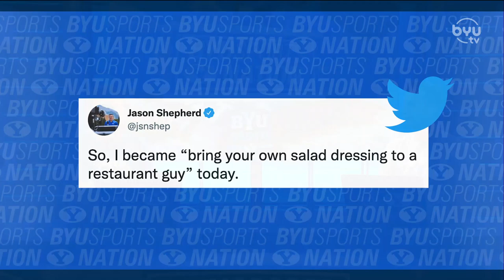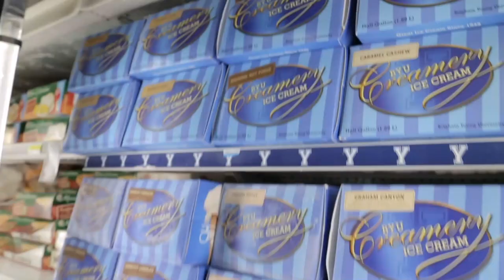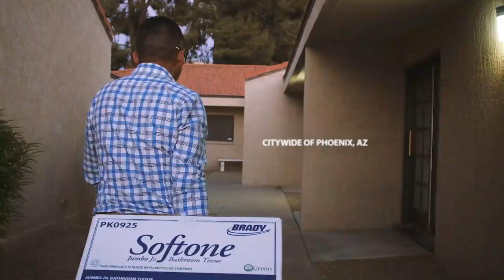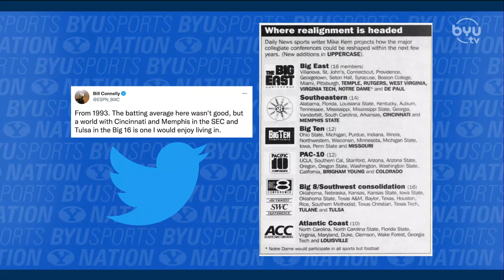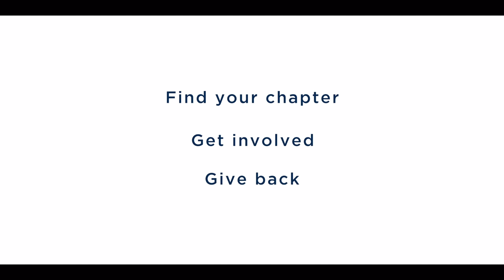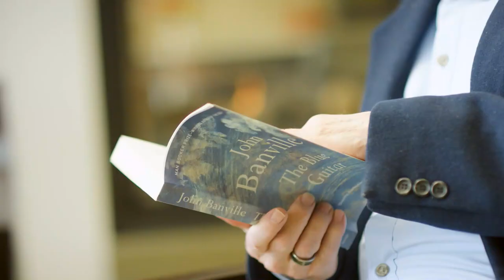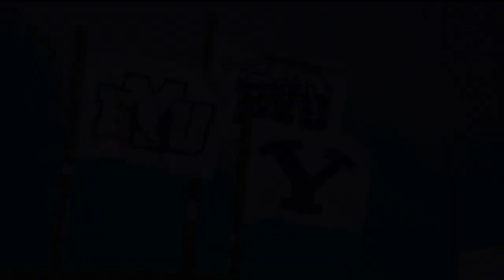Revenge Served Hot with Blaine Fowler | BYUSN Full Episode 07.26.22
Join hosts Jarom Jordan and Spencer Linton every weekday as they give you an exclusive look at BYU Football, Basketball, and more. You’ll get in-depth play analysis, athlete interviews, and gripping commentary on all things BYU Athletics.